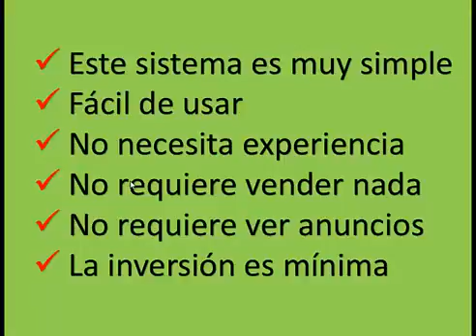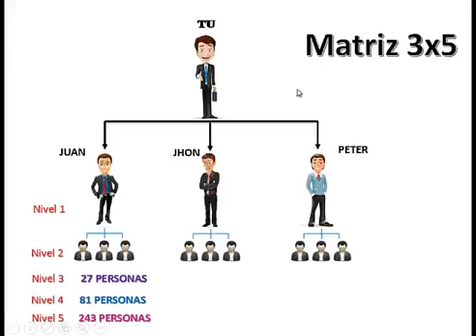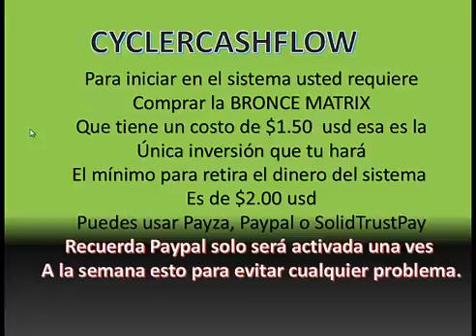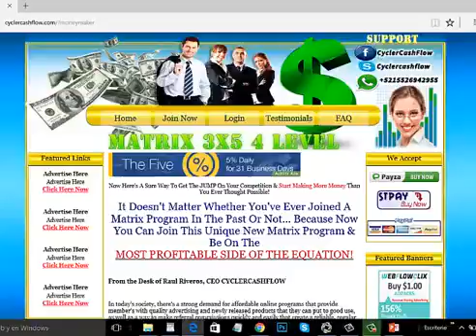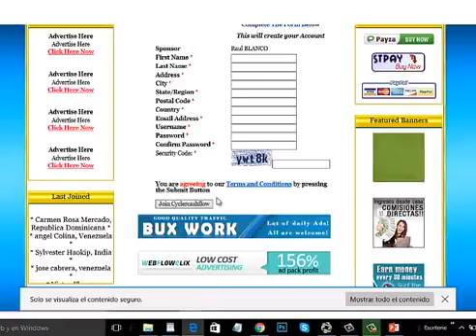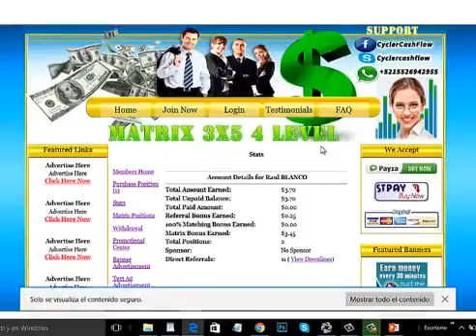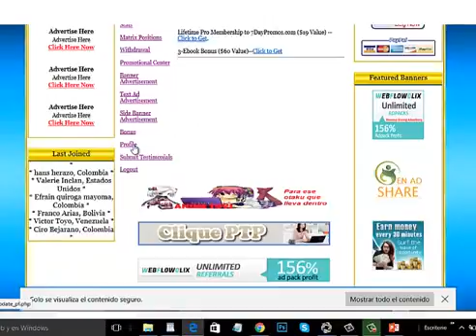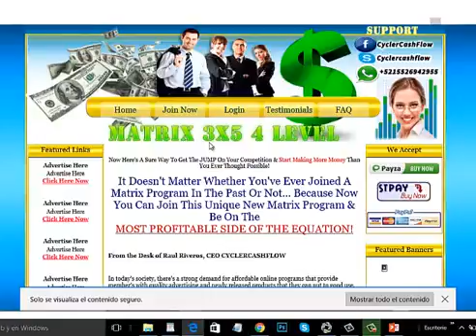Cyclercashflow Matriz de 3x5